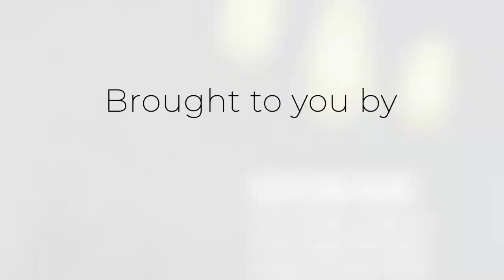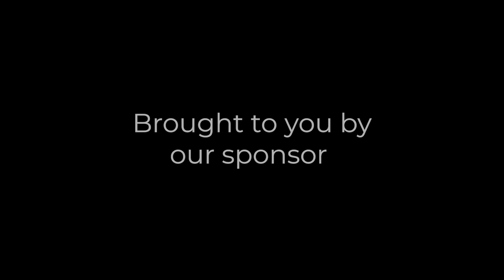The Soundpost Sessions - Taylor Shae 12/11/21